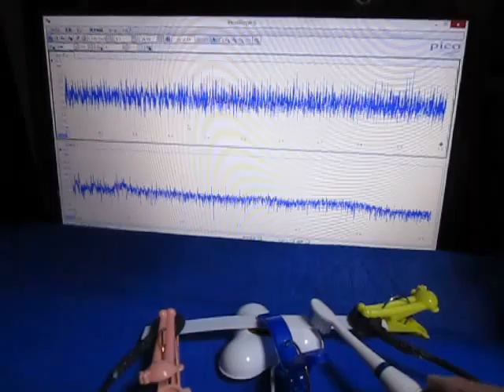音と超音波の組み合わせによる、超音波システム